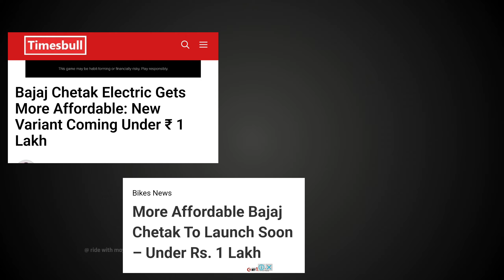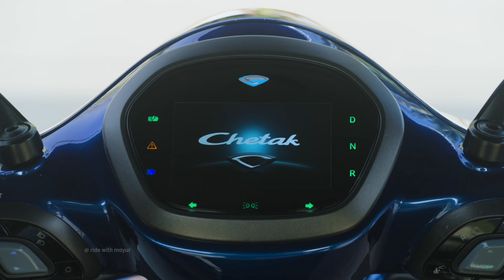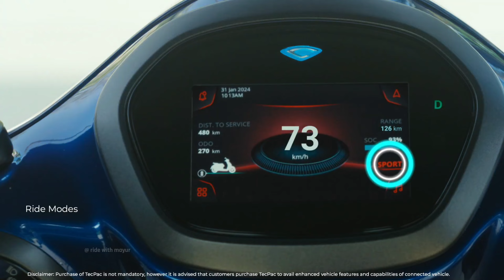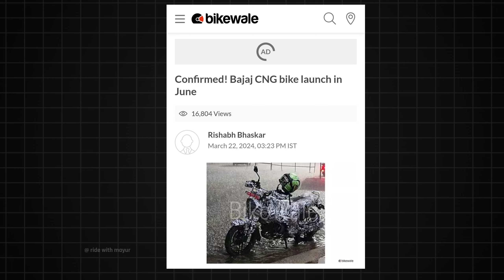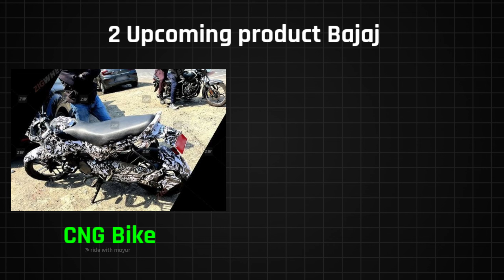⚡New Bajaj Chetak Electric Scooter 2024 | Under 1 lakh | Best Electric scooter | ride with mayur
hi dosto aaj ka video bajaj Chetak Electric scooter new latest update model 2024 under 1 lakh EV New Update best electric scooter in india 2024 upcoming electric scooter bajaj Chetak Electric BLDC model motors used this bajaj Chetak Electric scooter Test working on Bajaj upcoming electric scooter under 1 lakh Pune Mumbai highway Testing seen New updated upcoming Bajaj Chetak Electric scooter best family electric scooter in india 2024 range 100 km and less features Bajaj Chetak Electric scooter 2024 model for affordable price electric scooter in india 2024 more all details watch video

bajaj Chetak Electric scooter 2024 model
Bajaj Chetak Electric under 1 lakh
Bajaj Chetak Electric scooter BLDC motor
New bajaj Chetak Electric scooter 2024

👉  Like करे   👍
👉 Comment करे ♒

ridewithmayur